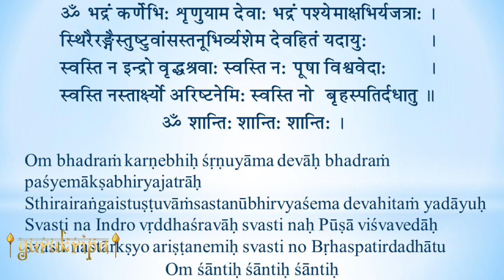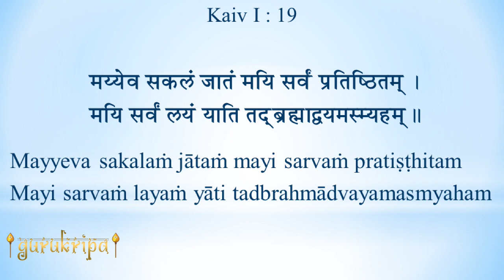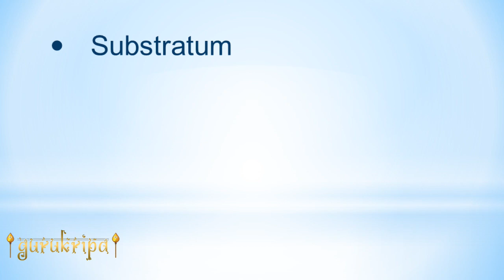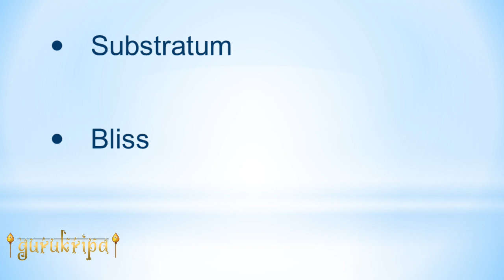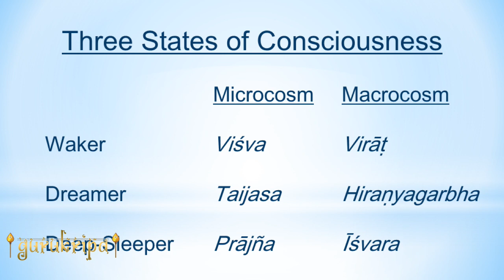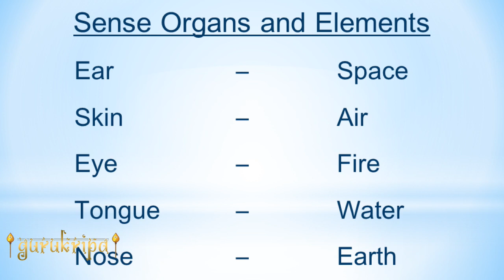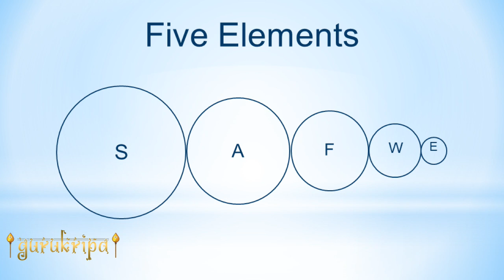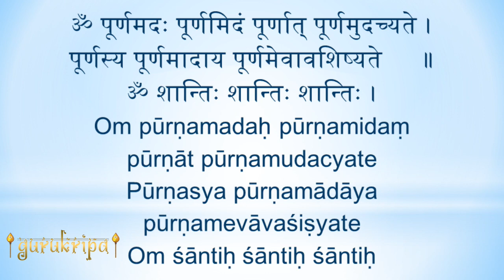Kaivalya Upanishad - 16 by L Ramaswamy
Kaivalya Upanishad by L Ramaswamy - Class 16: Mantra 14, 15

The unerring and unrelenting law of karma is the basis for postulating the theory of reincarnation. Based on his actions and unfulfilled desires, an individual is compelled to take birth again and again. The individual forgetting his original nature continues to play about in the three cities of waking, dream and deep-sleep. Relationship between the microcosm and macrocosm is perfect and harmonious. The five senses of the individual correspond to the five elements of the universe. Prana, mind, senses and the elements arise from the substratum, Brahman. Brahman is the ultimate source into which everything dissolves.
Timeline:
00:00:00 - Start
00:00:44 - Invocation
00:01:45 - Upanishad Chanting
00:04:36 - Theory Based on Law
00:09:27 - Conservation of Energy
00:15:50 - Theory of Reincarnation
00:19:16 - Pluralistic Phenomena
00:24:20 - Ultimate Source
00:33:06 - Q & A
00:40:13 - Mantra 15
00:41:49 - Theories of Creation
00:48:10 - Microcosm & Macrocosm
00:53:39 - Five Elements
01:02:50 - Bhajan
01:05:23 - Om Poornam Adah
The speaker – Shri L Ramaswamy has studied at the Vedanta Academy, India, under the guidance of Swami Parthasarathy.